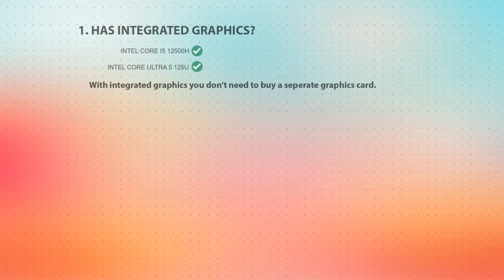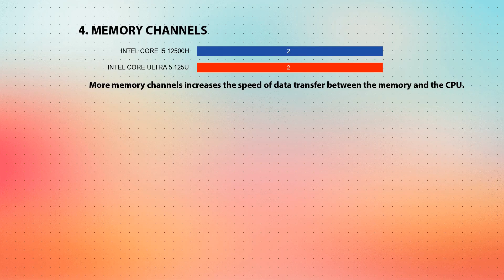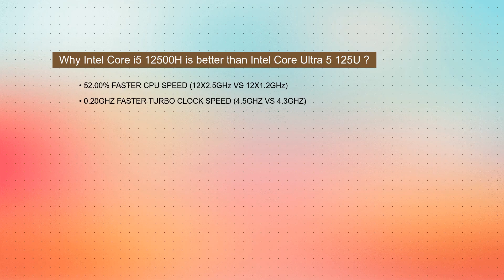INTEL Core i5 12500H vs INTEL Core Ultra 5 125U Technical Comparison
This video is a processor comparison based on their different features and performance factors between INTEL Core i5 12500H and INTEL Core Ultra 5 125U. Intention of this video is to help choose right processor for you.